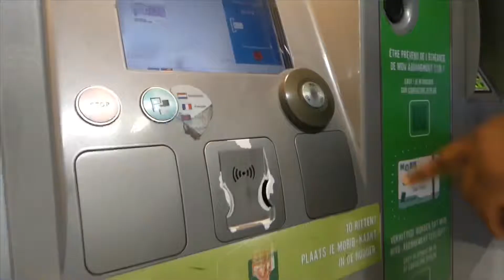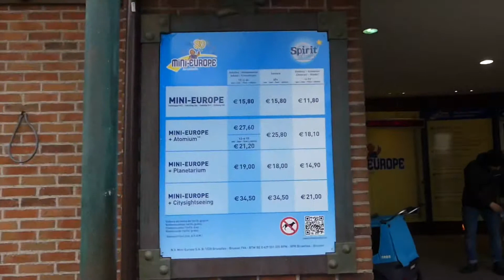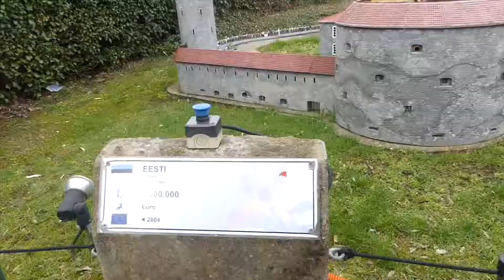Brussels, Belgium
Brussels is such an amazing city and hella close to Ramstein! If you are ever wondering if it’s worth it, it for sure is. I had such a great weekend there and if you need any ideas when you get to the city check this video out. Hell, even if you aren’t going it’s worth a watch lol. Or just hit the little bell icon so you can get notified when I upload and new videos. Anyways back to Brussels, I didn’t record any of the cool comic murals but they are all over the city so keep an eye out. Some of the food you need to grab are of course Belgium waffles, they are treated like a street food so you can walk around and see little stalls just selling them everywhere. Then grab some fries as well and of course don’t forget to try the beer! Well I’ll have every place linked down below oh and my burg Eltz video here as well (you’ll see in the video why). Well as always don’t matter if you’re traveling down the street or across the world get out there and see something new! *any suggestions on how to improve are always welcomed 😬